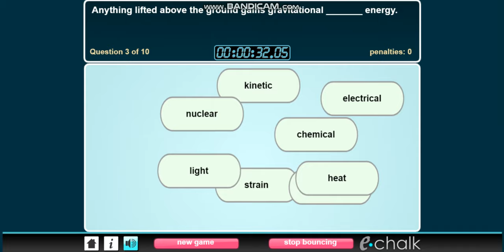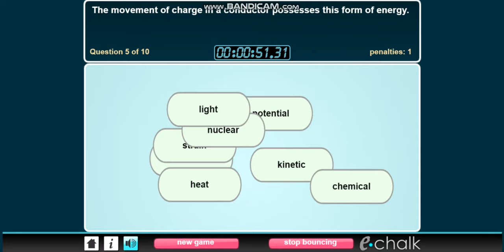The Energy Transfer Bounce Quiz Gameplay (1st Attempt - achieved a score of 101 pts)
This video will tell you about how energy is transferred from one form to another.

This specification refers to...
4.2 describe energy transfers involving energy stores:
• energy stores: chemical, kinetic, gravitational, elastic, thermal, magnetic, electrostatic, nuclear
• energy transfers: mechanically, electrically, by heating, by radiation (light and sound)